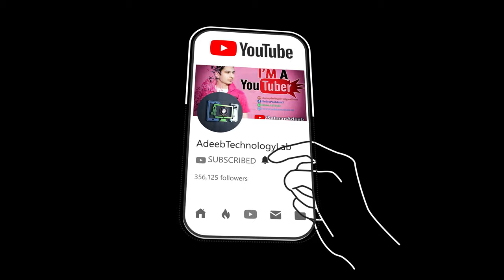part 2 || YouTube INTRO || i will Design 2D and 3D Intro Logo as You Required and Your Demand.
⇀⇀⇀⇀⇀Video-Description↼↼↼↼↼

⇘⇘⇘⇘⇘⇘⇘⇘⇘_/LINKS\_⇙⇙⇙⇙⇙⇙⇙⇙

                 Watching Videos